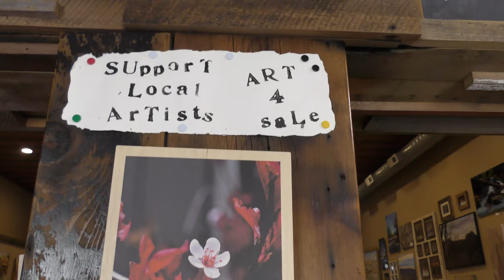Door 204, Lindsay Veeder - Watford City, ND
Chances are, when you stop in Watford City, you’ll meet a Veeder. Lindsay is one of them, she runs Door 204 on main street which has quickly become  a "must stop" for anyone passing through.